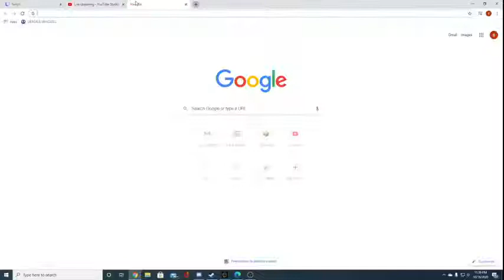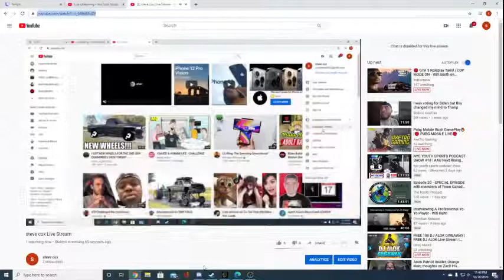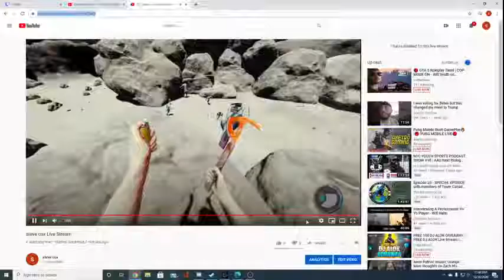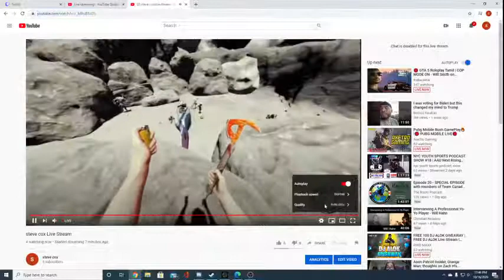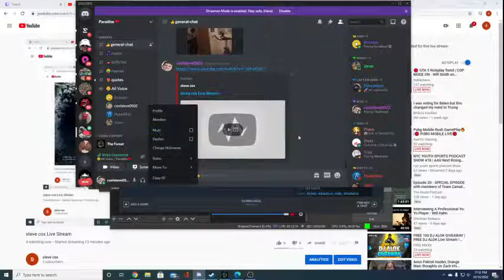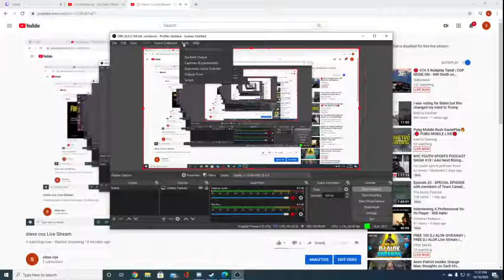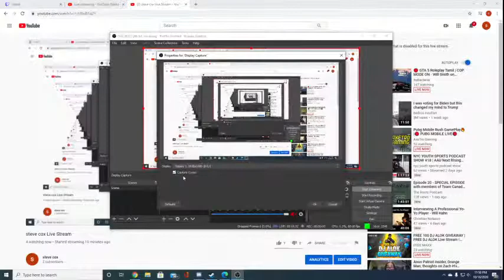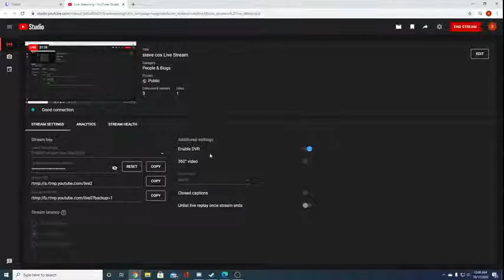steve cox Live Stream